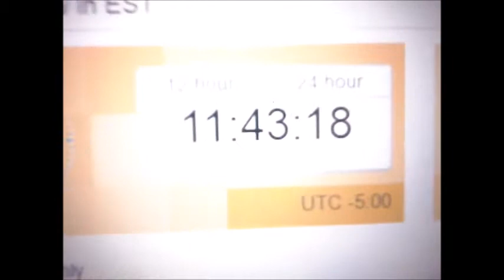[WSHC#9 2016/17] Shiny Registeel after 224 soft resets !!